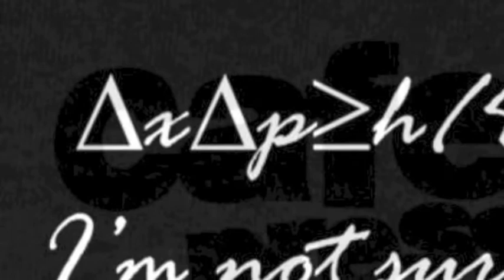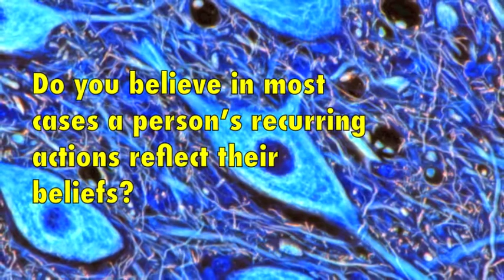TESTING for Faith 1 (Proof you do NOT believe)